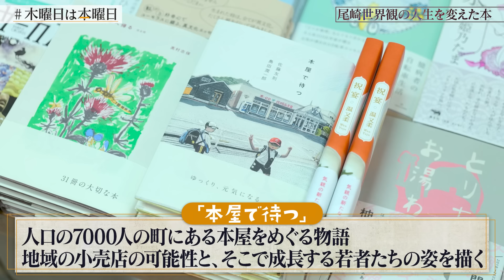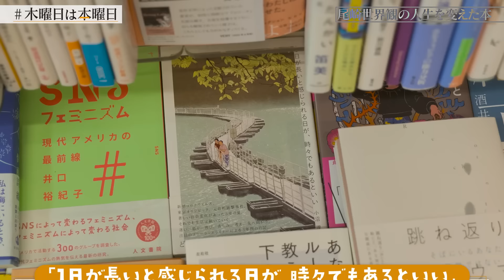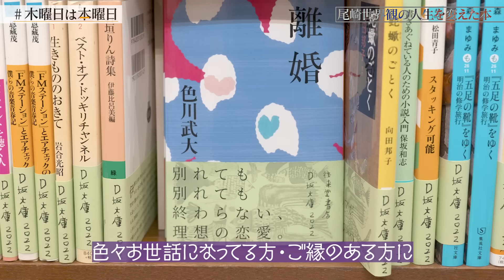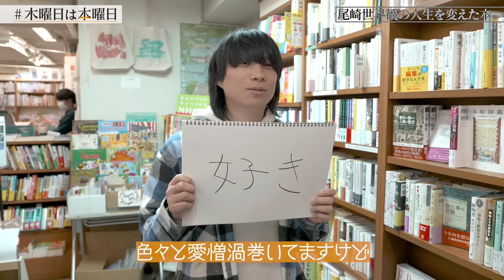【尾崎世界観】自分よりヤバい人がいる＝救い｜木曜日は本曜日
本屋を愛する著名人や作家、インフルエンサーの皆さまが「人生を変えた本」を紹介する動画シリーズ。

第17弾では、ミュージシャン・作家として活躍されている 尾崎世界観 さんが登場！

・変態しか出てこない本
・音楽の「逃げ道」になる表現とは？
・尾崎世界観さんにとって「本屋さん」とは？
などについて語っていただきました。

■尾崎世界観さんの人生を変えた10冊はこちら！

■尾崎世界観さん プロフィール
1984年11月9日、東京都生まれ。2001年結成のロックバンド「クリープハイプ」のヴォーカル・ギター。
2012年、アルバム『死ぬまで一生愛されてると思ってたよ』でメジャーデビュー。
2014年、初の日本武道館2Days公演を開催、2018年にも4年振りとなる日本武道館公演を成功させる。
2021年12月に6thアルバム『夜にしがみついて、朝で溶かして』をリリース。
2023年3月には、幕張メッセ国際展示場・大阪城ホールというキャリア史上最大規模の会場にて、
アリーナツアー 2023「本当なんてぶっ飛ばしてよ」を開催。3月29日にニューEP『だからそれは真実』をリリース予定。
2016年、初小説『祐介』(文藝春秋)を上梓。その他の著書に『苦汁100%』、『苦汁200%』(ともに文藝春秋)、
『泣きたくなるほど嬉しい日々に』。2021年1月に単行本が発売された中篇小説『母影』は第164回芥川賞の候補作に選出された。
今年4月に歌詞集『私語と』(河出書房新社)を刊行。

■ロケ地となった本屋はこちら！
往来堂書店
住所　　：東京都文京区千駄木2-47-11

■「木曜日は本曜日」プロジェクトとは？

中小企業新戦略支援事業（団体向け）に係る特別支援『デジタル技術活用による業界活性化プロジェクト』